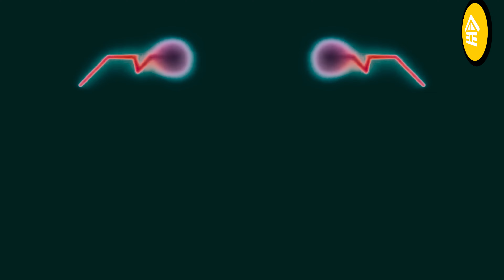BLUE VOCODER CONFUSION EFFECT Gummy bear Klasky Csupo Pinkfong SpongeBob Among Us - Team Bahay 2.0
G Major Video Edit for 11/43/2021
Effects Used: BLUE VOCODER CONFUSION
Clips in the Video: Gummy Bear Klasky Csupo Pinkfong Pingu Spongebob Minions Among Us  Pewdiepie Nickelodeon and many more

Timeline
00:00 - Intro
00:05 - Name of Requester
00:08 - Normal
03:51 - 2x Faster
05:43 - Reverse Normal

Thanks!